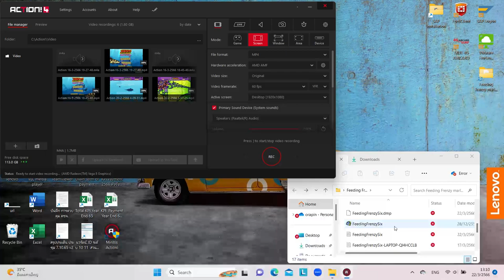Feeding Frenzy Marlin Tales 6 Ep.1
This is my feeding frenzy mod.